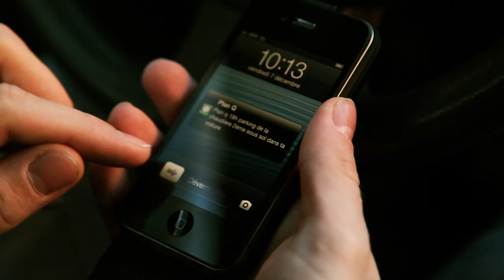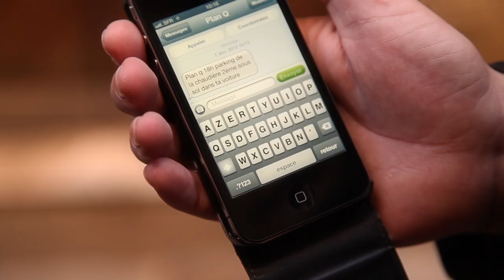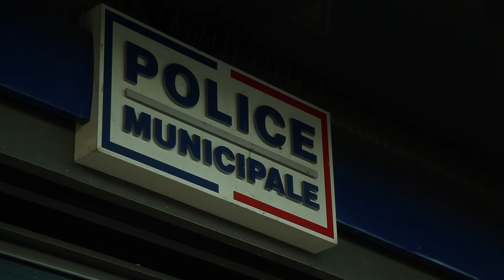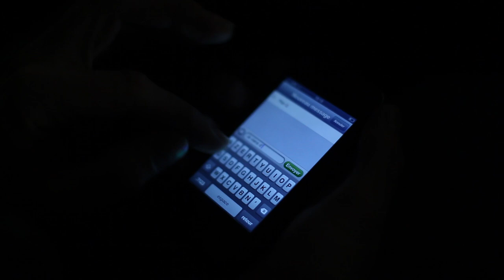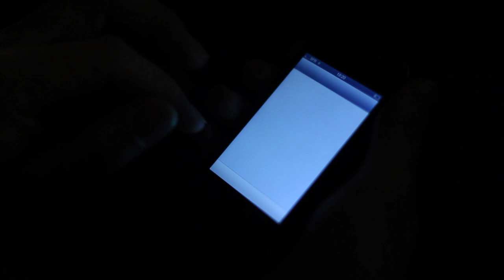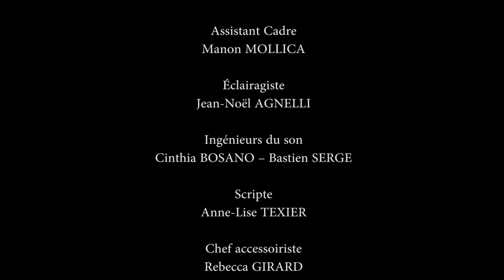Pour Elle - Episode 1 "L'heure tourne"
"Pour Elle" est une série inédite crée par des étudiants en Licence PDTA, de l'IUT de Saint-Raphaël.

Réalisé par
Leny POURCIN

Écrit par
Leny POURCIN
Thomas POUSSE
Anne-Lise TEXIER
Manon MOLLICA
Rebecca GIRARD

Acteurs
ALAIN : Roger BRAJOU
JEROME : Thibault EVANNO
SYLVIE : Lorène THAUMASS
BERNARD : Pascal GUYOT
SOLENE : Céline SAMSON
MATHIEU : Pierre BARTOLO
SIMON : Amine REZGUI

TONY : Alain MARTINEZ
FRED : Rémi MARIN

Chargés de production
Thomas POUSSE -- Anne-Lise TEXIER

Cadreur
Maxime LEBRUN

Assistant Cadre
Manon MOLLICA

Éclairagiste
Jean-Noël AGNELLI

Cinthia BOSANO -- Bastien SERGE

Scripte
Anne-Lise TEXIER

Chef accessoiriste
Rebecca GIRARD

Monteur
Leny POURCIN

Mixeur
Bastien SERGE

Musiques

"Les p'tits de chez moi"

Hicham CHAHIDI
"Dix" - Acoustique
"Bruit" - Electrique

CHIC
"Funny Bone"

HOLLYWOOD PICTURES ORCHESTRA
"Speed"

Bastien SERGE
"Pour Elle"

Remerciements

Tous les acteurs et toute l'équipe pour cette belle aventure
Mairie de Saint-Raphaël, de Fréjus et de Roquebrune
Commissariat de Saint-Raphaël

Syndic de la Résidence LE MEXICO
Boulangerie DU ROCHER à Roquebrune
Bernard DELAGE
Gaël LE LANN
Hadrien BOUQUET
Sylvie et Bruno SERGE
Mireille et Michel CABITEN
Anthony de la Compagnie ENTR'ACT
Compagnie Théâtre de l'Aparté

IUT de Saint-Raphaël
Karim ADOUANE
Rémi MARIN
Service Technique

Tournage Janvier 2013

Licence Professionnelle Production et Diffusion Télévisuelles Autonomes
Student TV

Dépôt légal - Février 2013